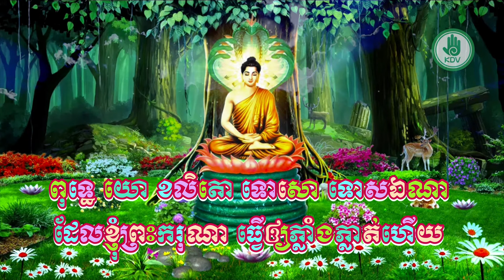ធម៌ថ្វាយបង្គំព្រះ - ធម៌នមស្ការ - នត្ថិ មេ (ពុទ្ធ) មានអក្សរអានតាម Karaoke - [Khmer Dhamma Video]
វីដេអូអំពី: ធម៌ថ្វាយបង្គំព្រះ - ធម៌នមស្ការ - នត្ថិ មេ (ពុទ្ធ) មានអក្សរអានតាម Karaoke - [Khmer Dhamma Video]

សូមអរគុណចំពោះការទស្សនាវីដេអូទាំងនេះរបស់យើងខ្ញុំ ។